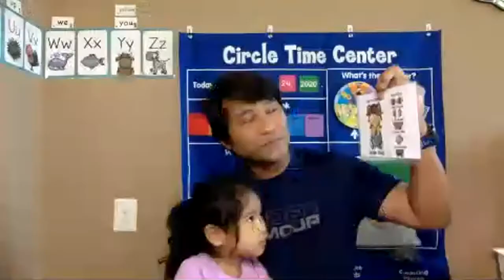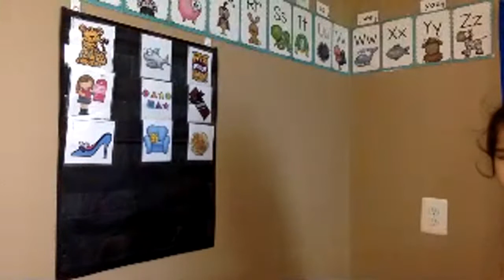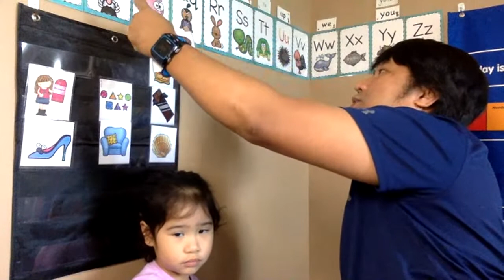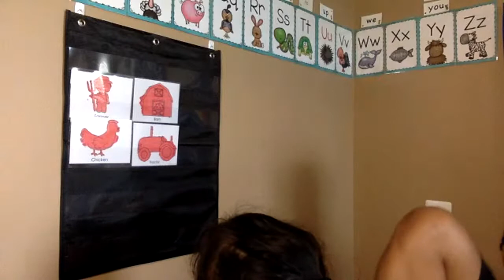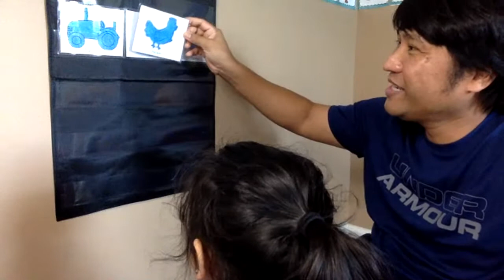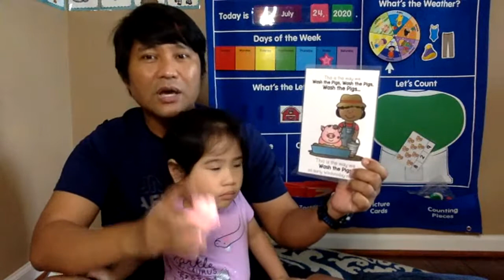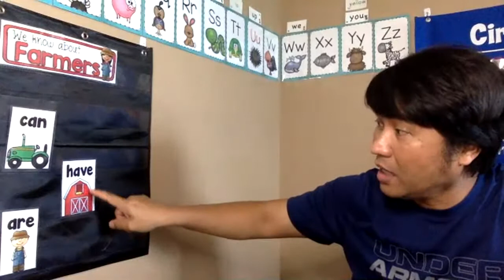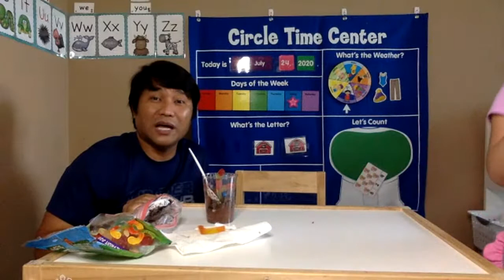Circle Time for Preschool 25 | STEAM Activity | TeamK Show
Theme: The Farm

Materials:
- Lakeshore
- Play to Learn Preschool
- Mommy made :)

STEAM ACTIVITY:
Dirt Cup

What you'll need:
short glass or plastic cup, clear
gummy worms
crushed oreos (about 1/2 cup)
chocolate pudding (1 cup)
1-2 pieces of M&Ms